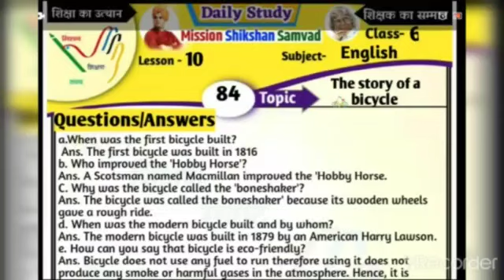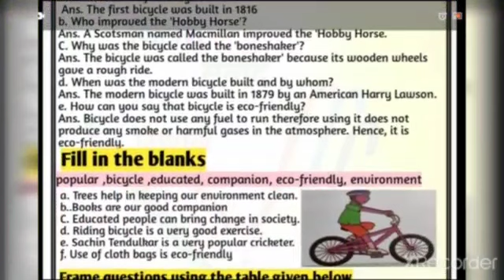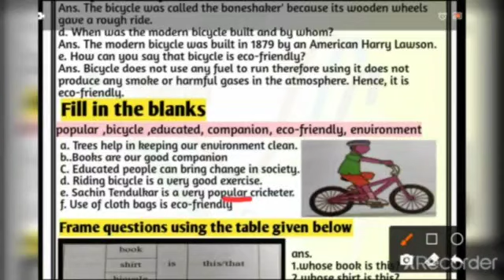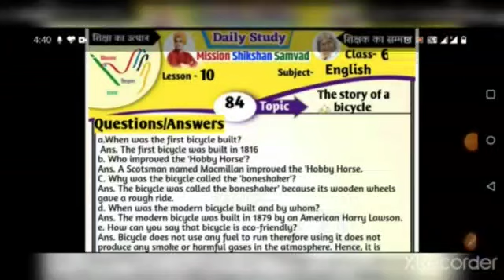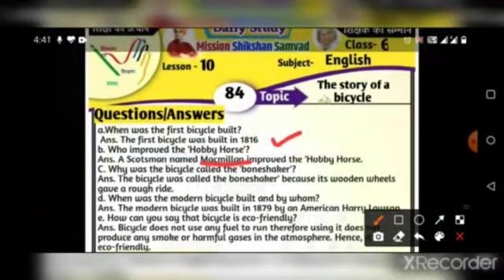The story of a bicycle English class 6 Serial No.- 84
Subject - English
Topic- The story of a bicycle
Serial No.- 84
Teacher - Pratibha Sharma
Ups Faridpur, Gunnor, Sambhal